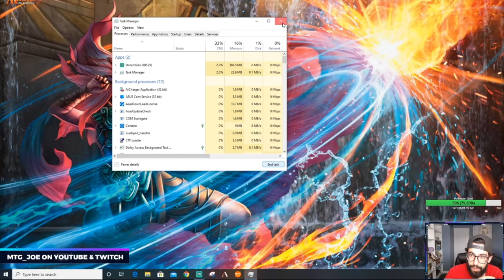Post Ban Standard! Esper Doom Foretold on MTG Arena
Deck
2 Treacherous Blessing (THB) 117
2 Temple of Enlightenment (THB) 246
1 Swamp (IKO) 267
4 Godless Shrine (RNA) 248
2 Temple of Silence (M20) 256
1 Castle Locthwain (ELD) 241
4 Watery Grave (GRN) 259
2 Atris, Oracle of Half-Truths (THB) 209
1 Ashiok, Nightmare Muse (THB) 208
4 Oath of Kaya (WAR) 209
4 The Birth of Meletis (THB) 5
1 Yorion, Sky Nomad (IKO) 232
1 Elspeth, Sun's Nemesis (THB) 14
4 Omen of the Sea (THB) 58
4 Shatter the Sky (THB) 37
4 Hallowed Fountain (RNA) 251
4 Teferi, Time Raveler (WAR) 221
3 Elspeth Conquers Death (THB) 13
2 Island (IKO) 265
3 Plains (IKO) 260
4 Doom Foretold (ELD) 187
1 Castle Ardenvale (ELD) 238
2 Dance of the Manse (ELD) 186

Sideboard
1 Dream Trawler (THB) 214
2 Cry of the Carnarium (RNA) 70
4 Dovin's Veto (WAR) 193
4 Agonizing Remorse (THB) 83
2 Despark (WAR) 190
1 Kaya, Orzhov Usurper (RNA) 186
1 Heliod's Intervention (THB) 19